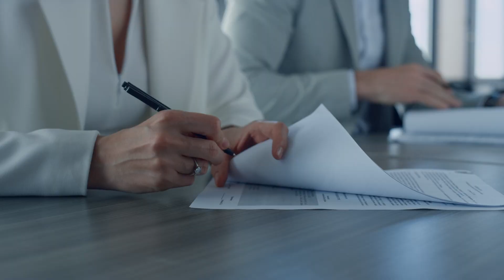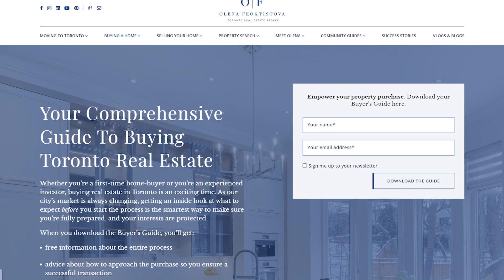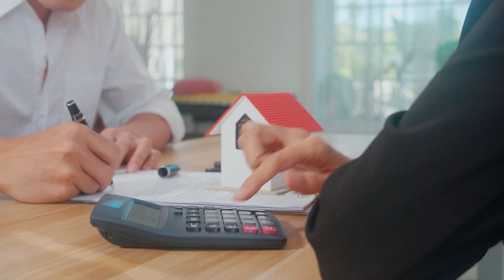How Much Does It Cost to Hire a Realtor In Toronto, Canada | EASY Guide for Buyers and Sellers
Looking to buy or sell a property in Toronto, Canada? Wondering about the cost of hiring a realtor? In this comprehensive guide, I provide an easy-to-understand breakdown of the expenses associated with hiring a real estate agent in Toronto.

To help you navigate through the process, I share valuable insights and facts about the cost of working with a realtor, whether you're a buyer or a seller. Discover what services you should expect from your real estate agent and gain a better understanding of the benefits they provide.

0:00 How Much Does It Cost to Hire a Realtor In Toronto, Canada
0:45 5 Facts About the Cost Of Hiring a Real Estate Agent
1:40 Working With a Real Estate Agent as a Buyer
3:30 What Services You Must Expect from Your Real Estate Agent
4:22 Working With a Real Estate Agent as a Seller
6:15 Typical Questions Clients Ask Real Estate Agents

As a long-term Toronto resident and a full-time realtor, I help my clients find their homes in the best neighborhoods with great amenities and highly-ranked private and public schools. I also work with sellers who value my commitment and attention to detail.

If you feel that I can help you in the process of buying or selling your home in Toronto, please get in touch by email, regular call, or text. I use WhatsApp, WeChat, and Viber for my client's convenience.